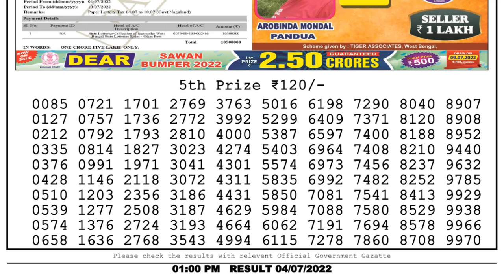Dear Lottery Sambad 1pm today 04.07.22 Nagaland State Lottery Result